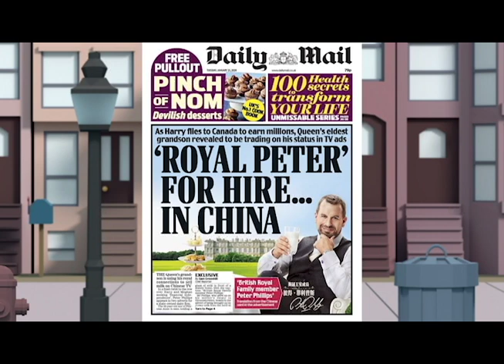Queen's eldest grandson Peter Phillips uses his royal status to advertise milk on chinese TV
Queen's eldest grandson Peter Phillips is revealed to be trading on his royal status by advertising milk on TV